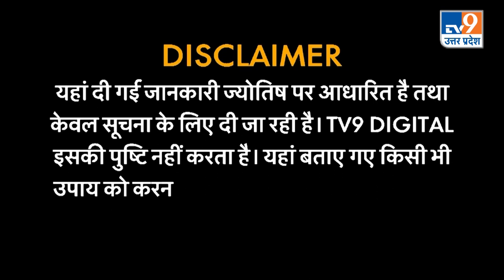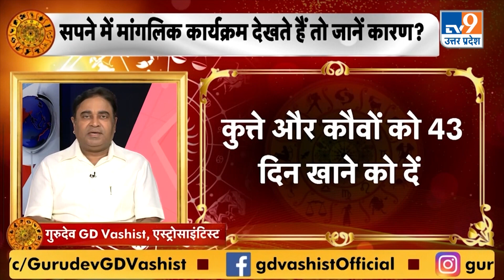Astro Science : एस्ट्रोसाइंटिस्ट GD Vashist से जानिए आपके Sleeping Style से अपने भविष्य के बड़े राज?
एस्ट्रोसाइंटिस्ट GD Vashist से जानिए आपके Sleeping Style से अपने भविष्य के बड़े राज?